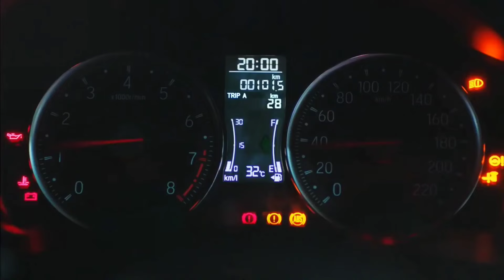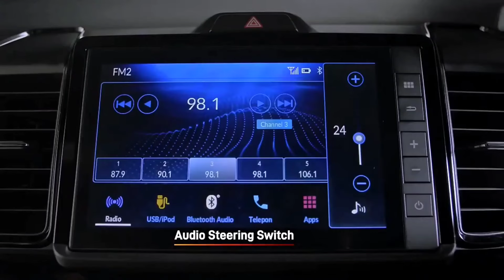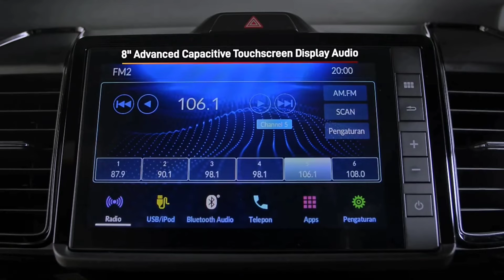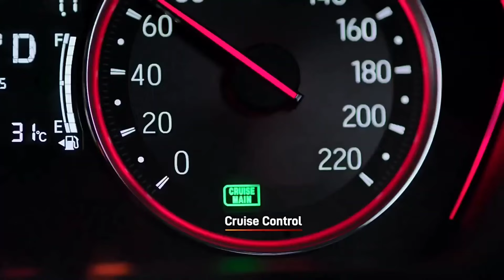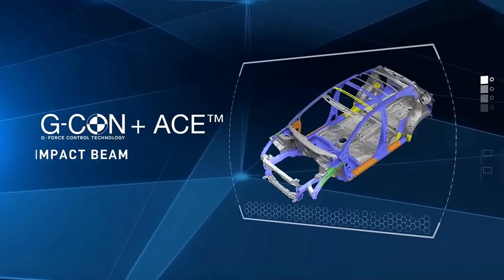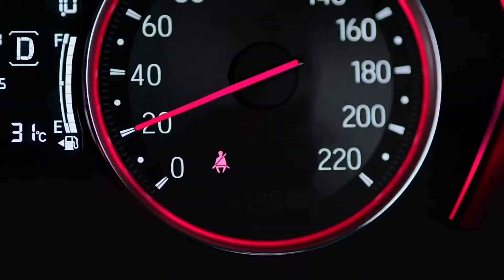Honda CITY RS Hatchback 2022 || Full Details